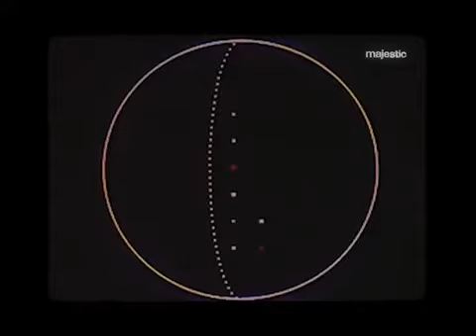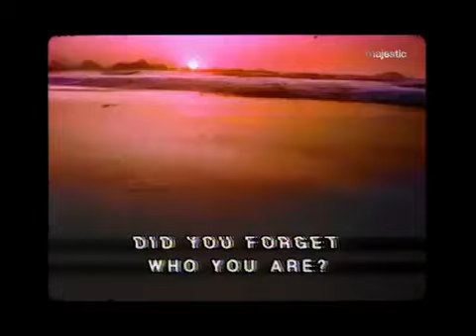53 Thieves - after hours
Happy to share this eclectic minimix for the new 53 Thieves EP with you. It's made out of over 150 different gifs and has some truly special moments for each of the songs. Enjoy! ✨

Listening to "after hours" reminded me of coming home from school and zapping through the various TV channels – from MTV, to anime series, dating shows and lots of commercials. Maybe the video makes you feel nostalgic for a moment too. Share your memories in the comments! ❤️

♫ Tracklist:
00:00 53 Thieves - what you do to me
01:51 53 Thieves - three a.m.
03:26 53 Thieves - dreamin'
05:19 53 Thieves - too slow
06:51 53 Thieves - heat

Thanks for visiting Majestic Casual! 🌱